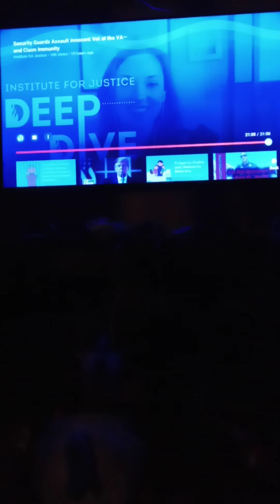a bed gets injured by federal officers gets by with it qualified immunity part 2